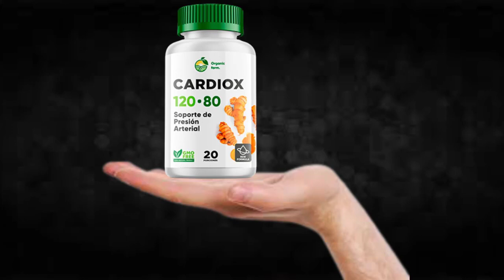Cardiox - Cardiox Review!!Cardiox Supplement!!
I recorded this video because I saw that many people are doubtful if Cardiox really works or if it is just another supplement that does not fulfill what promises, I hope to have helped with the video.

TAGS (IGNORE)